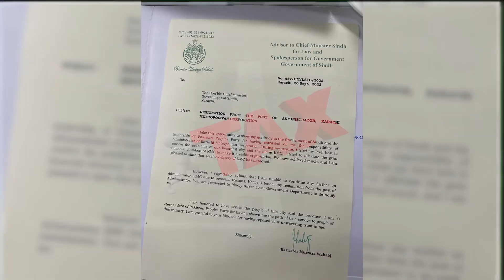Administrator Murtaza Wahab resigns || Arqam News Tv